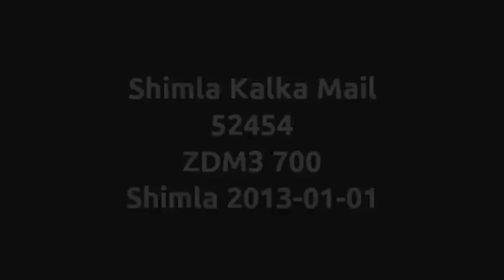Trains at Shimla on New Year 2013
Trains 52452 "Shivalik Deluxe Express" with locomotive ZDM3 704 and 52454 "Shimla Kalka Mail" with locomotive ZDM3 700 departing from Shimla (Himachal Pradesh, India) on 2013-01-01.